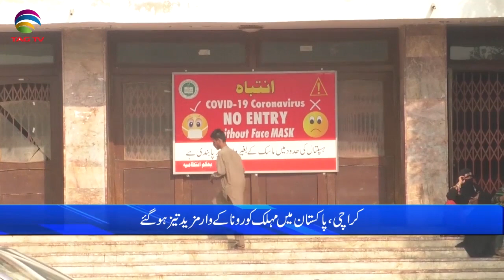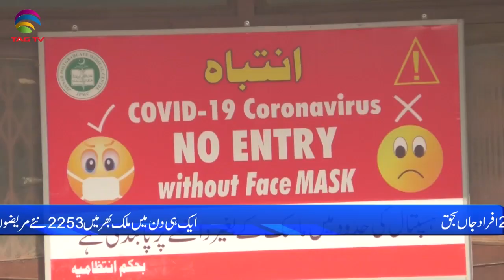Pakistan News Bulletin with Rukhsar Shahzad, March 15, 2021